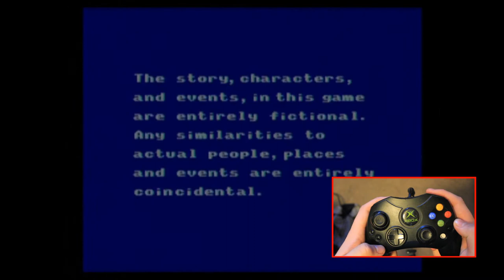Playing a Sega Mega CD disc on modded Xbox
Of all the modded consoles I have, this one is the most unique to me. Why? Because instead of using an actual Mega CD console, I use my modded Xbox. On the modded Xbox is a fantastic Mega Drive emulator which will also play Mega CD games. But not only that, it will even run the Mega CD games from the disc itself! It has been tested with burnt discs and retail discs. They all play perfectly.